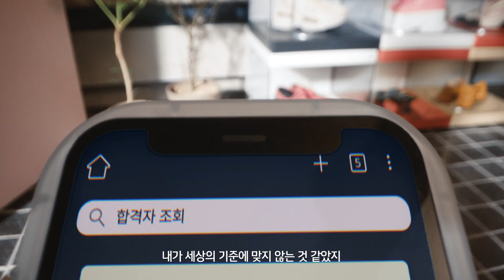박제니 x LG전자 | Life's Good | 내 길은 내가 찾을게❤️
당장 설 수 있는 런웨이가 없어도,
나는 내가 된다고 봐!
어떤 길이든 담대하게 걸어갈 때,
내가 걷는 길이 런웨이가 되니까.
Life’s Good.